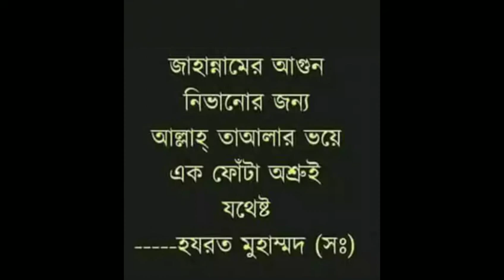নবিজির সানে দুরুদ পাট